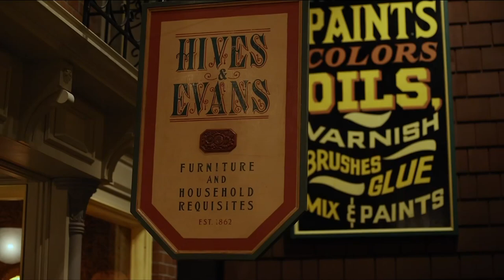This Week In History Season 10 Episode 8: Museum Modernization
This week in history, we’re chatting with Royal BC Museum Acting CEO, Dan Muzyka, about the ongoing efforts being made regarding modernization.

As you know, the third-floor galleries are closing at the end of December 2021. There are three galleries being affected: Becoming BC, which talks about the European settlement of BC; the First Peoples Gallery; and Our Living Languages.

These galleries, however, were created half a century ago, and they need updating. We are not erasing history; we are expanding the narrative that incorporates a larger picture of the lived experience of people in this province.

Watch now to learn more about what’s changing, and why.

Visit our webpage to learn more, and become part of the dialogue regarding the new galleries (got any great ideas?! We bet you do!).